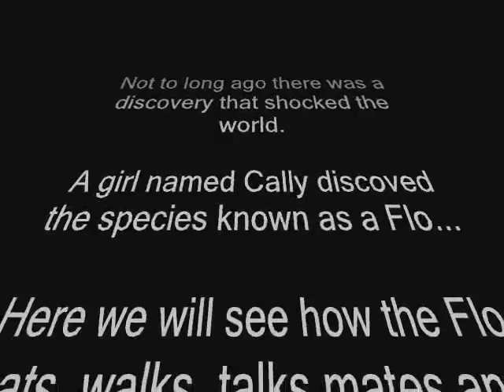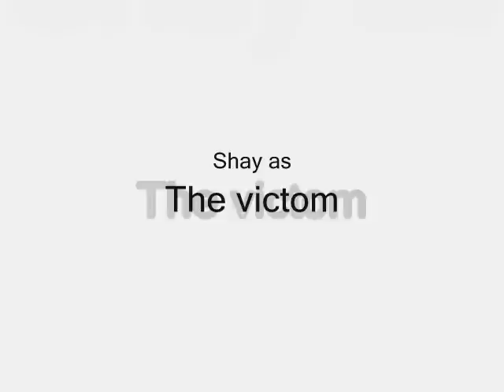The flo movie...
The one the only the flo movie...